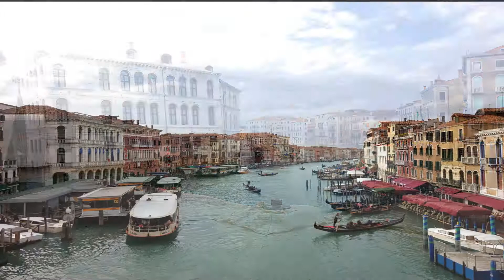Citytrip Venetië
Voor mijn verjaardag van Angelique een citytrip Venetië gekregen en we hebben erg genoten.